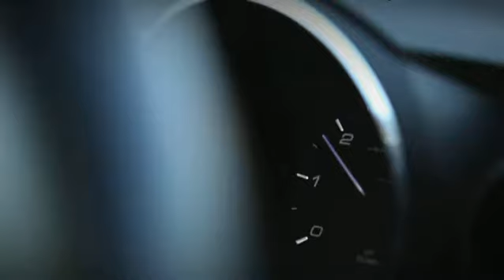WTCC Francia futam - vasárnap a Dunán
A Túraautó-világbajnokság WTCC Francia futama, április 20-án, 22.40-kor látható a Dunán